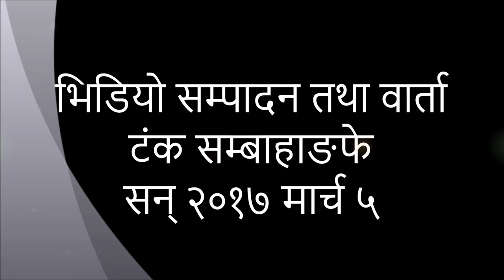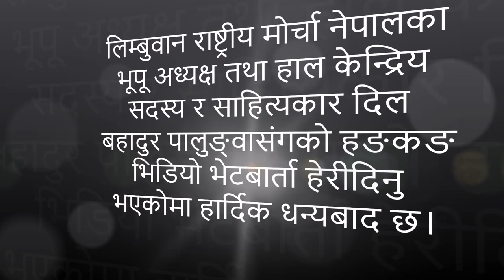Dil Bahadur Palungwa दिल बहादुर पालुङवा || Limbuwan Leader || Limbuawn Talk || हङकङ बार्ता HK 2017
दिल बहादुर पालुङवा हङकङ भेटबार्ता
Dil Bahadur Palungwa HK Video Barta 2017

Presenter -
Tanka Sambahangphe Limbu

Video & Editing
Tanka Sambahangphe Limbu

Uploaded By -
Tanka Sambahangphe Limbu

Sewaro TV

Limbuwan is an area of the Himalaya historically made up of 10 Limbu kingdoms, all now part of Nepal. Limbuwan means "abode of the Limbus" or "Land of the Limbus".[1] "Yakthung Laaje" in original Limbu language which means "the country of the Yakthungs" (see History of Limbuwan).

Today, Limbuwan comprises the districts of Taplejung, Panchthar, Ilam, Jhapa, Terhathum, Sankhuwasabha, Dhankuta, Sunsari and Morang.[2] Limbuwan is the land east of the Arun and Koshi Rivers and west of Kanchenjunga Mountain and the Mechi River.[3] The eastern Nepal and the dominant ethnic groups of that region are indigenously called Kirat.[4] The land was sub-divided into three regions, namely, the Wallo, Majh and Pallo Kirat.[5] Limbuwan is also called Pallo-kirat 'Further Kirat'.[6]

Contents
1 History
1.1 Rise of King Mawrong
1.2 Rise of King Sirijonga Haang
1.3 Annexation into Nepal
2 Aboriginal inhabitants
3 Immigration
4 Migration of the Limbus
5 See also
6 References
7 External links
History

Kiranti ethnic groups in orange, which form the basis of the political Federal Limbuwan State Council. (note that Kulung Kirats territories are mistakenly marked as Gurung territories in this map)
Main article: History of Limbuwan
The Ten Kings of Limbus came together to formally declare all the ten kingdoms between the Arun River and Teesta River to be called "Yakthung Laaje".

The ten rulers, their kingdoms and their forts:

Samlupi Samba Hang, King of Tambar and his capital Tambar Yiok.
Sisiyen Shering Hang, King of Mewa and Maiwa kingdoms and his capital Meringden Yiok.
Thoktokso Angbo Hang, King of Athraya and his capital Pomajong.
Thindolung Khokya Hang, King of Yangwarok and his capital Hastapojong Yiok
Yengaso Papo Hang, King of Panthar and his capital at Yashok and Pheden (Phe meaning "plain", den meaning "place").
Shengsengum Phedap Hang, King of Phedap and his capital at Poklabung.
Mung Tai Chi Emay Hang, King of Ilam and his capital at Phakphok.
Soiyak Lado Hang, King of Bodhey (Choubise) and his capital at Shanguri Yiok.
Tappeso Perung Hang, King of Thala and his capital at Thala Yiok.
Taklung Khewa Hang, King of Chethar and his capital at Chamling Chimling Yiok.
Rise of King Mawrong
After a brief period, King Mawrong Hang came to prominence and took over Terai lands of Chethar, Bodhey, Panthar and Ilam (present day Jhapa, Morang Sunsari and Dhankuta). He named his Kingdom Morang after his name and rose to power. He subdued all the Ten Limbu Kings of Limbuwan and became their overlord. He died without any male heir and King Uba Hang took over as supreme ruler of Limbuwan in 849 AD- 865 AD. He made many religious and social reforms in Limbuwan. Uba Hang's worthy son Mabo Hang succeeded him in 865 AD and ruled till 880 AD. Uba hang kept on with the reforms his father had started. Uba Hang was succeeded by his son Muda Hang. Muda Hang was a weak ruler so the local chiefs started ruling their areas independently. Muda Hang was succeeded by his son Wedo Hang, by this time Limbuwan was in chaos and every principality was ruling independently and fighting with each other. Wedo hang was murdered and his son Chemjonghang succeeded.

Rise of King Sirijonga Haang
During this chaos and the waning phase of King Chemjong hang, King Sirijonga of Yangwarok kingdom rose to power. He subdued all the independent rulers and took over as the new supreme ruler of Limbuwan. He built two big forts in Phedap (present day Terhathum district) and Chainpur (present day Sankhuwasabha district). The remains of the structure still stand today. One of legacy was that he brought all the Limbus under the same writing system in Limbu script. He also brought feudal reform in Limbuwan and divided Limbuwan into new boundaries and districts.

Eventually after the establishment of Namgyal dynasty in Sikkim and under the Lho-Mehn-Tsong Tsum, a treaty between the Bhutia, Lepcha and Limbu people of the Sikkim area, Limbuwan lost the area between Kunchenjunga range (present day eastern border of Nepal) and Teesta River to the Bhutia Kings of Sikkim. Since then Limbuwan comprises all the area between Arun River and Koshi River in the west to Kunchenjunga Mountains and Mechi River in the east.